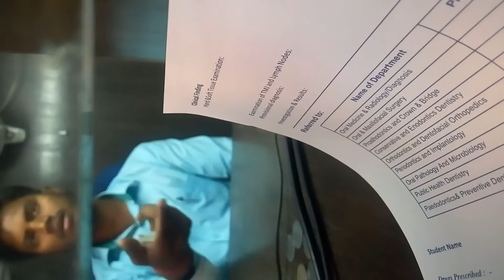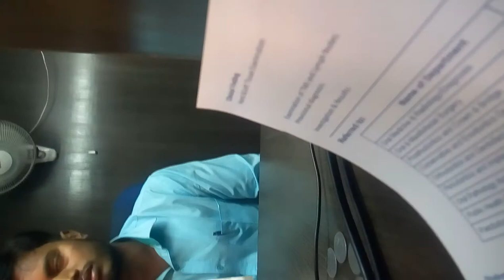Buddha institute of dental science hospital ki manmaani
Buddha institute of dental science hospital  ek rupee ke sikke nahi lete hai
Ye RBI ke chalaye huye sikke ko lene se mana krte hai